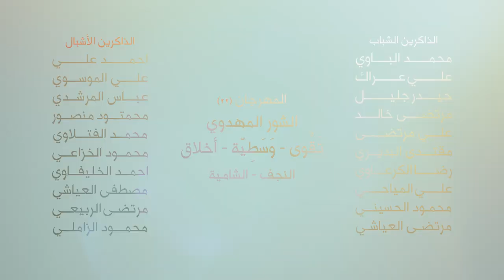(عصر القبورية )راب مهدوي || ولدت من جديد || محمد الحسيني || كلمات : خادمة النورين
راب مهدوي
|| ولدت من جديد
|| محمد الحسيني || كلمات : خادمة النورين
المهرجان (22) الشور المهدوي .. تَقْوى - وَسَطِيّة - أخلاق
النجف _ الشامية